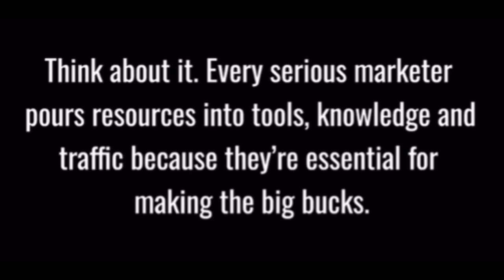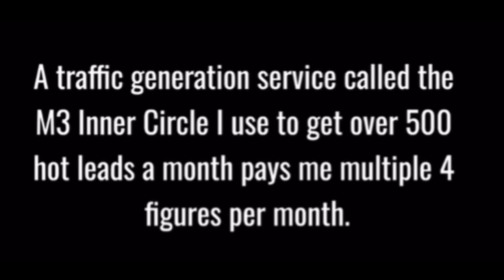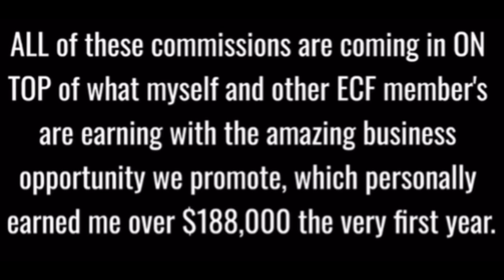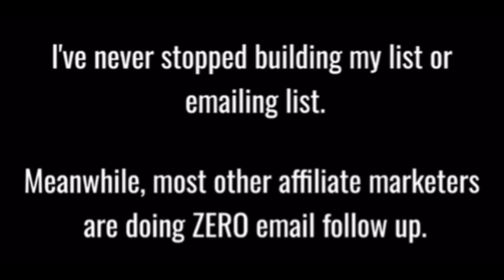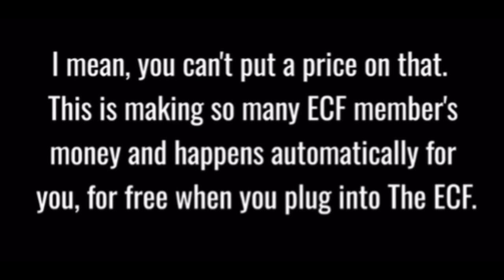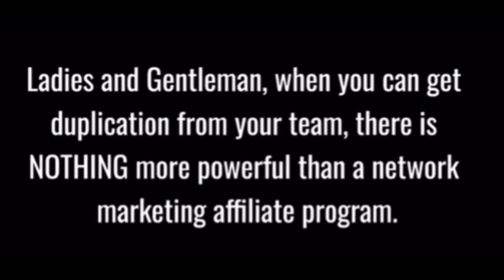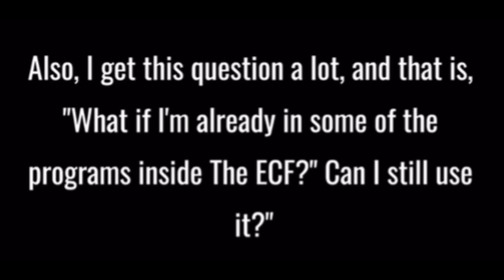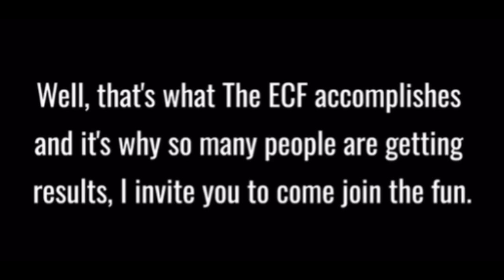Ready To Generate Life Changing Commissions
Ready to get the party started. Get locked into the programs below so you'll be ready to rock and Don't forget to cause a stir on social media, and of course, email your subscribers. Whisper it, shout it, but make sure they know